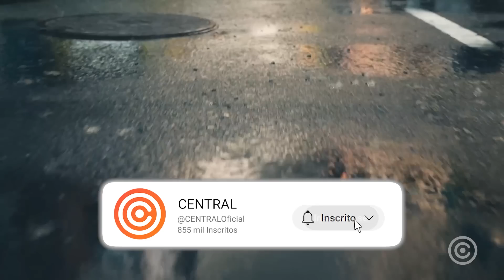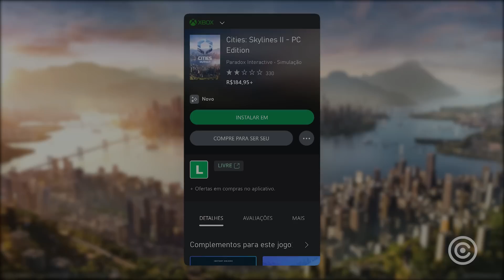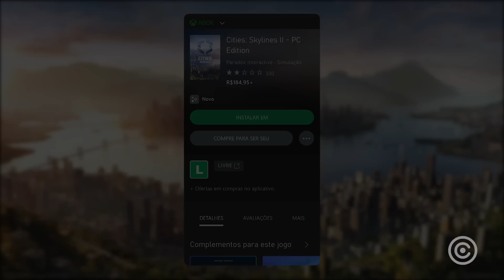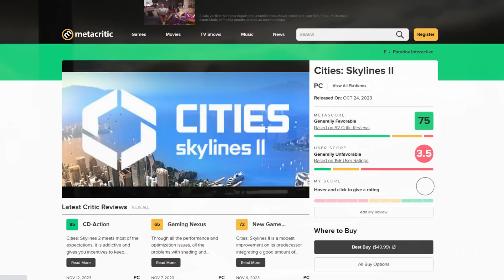O VEREDITO de Cities: Skylines 2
confira nossa análise / review completa do jogo Cities Skylines 2.